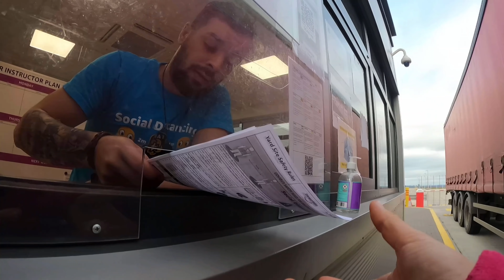Struggling with reversing. A day in a life of female C+E trunk driver in UK 21/11/20